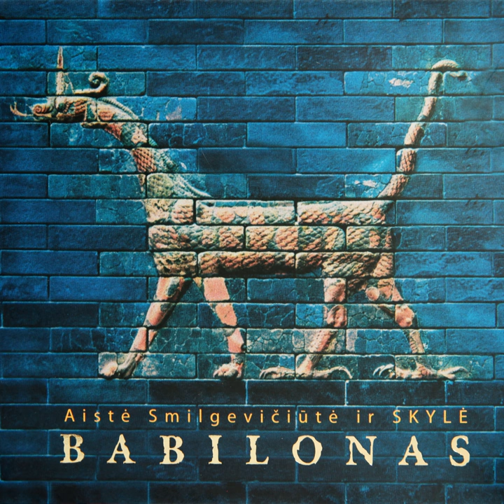Kolibriai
Kolibriai · Aistė Smilgevičiūtė ir SKYLĖ

Babilonas